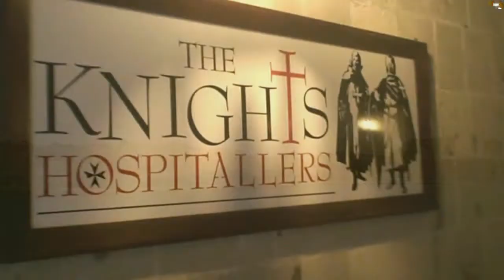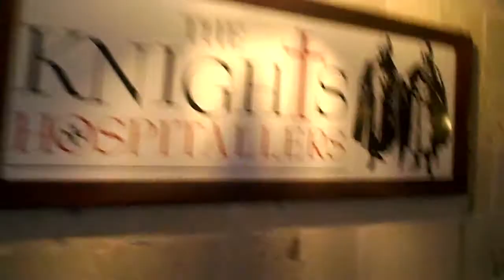In the Knights Hospitallers' Hospital!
We have an event in the famous original Templar hospital of Malta. Once again I have a year's backlog as this was one year before playout!